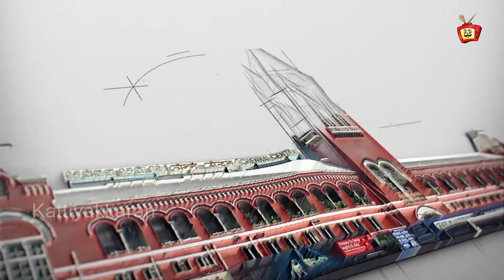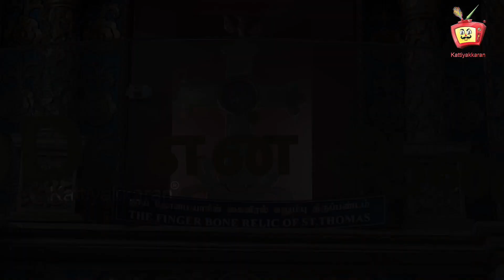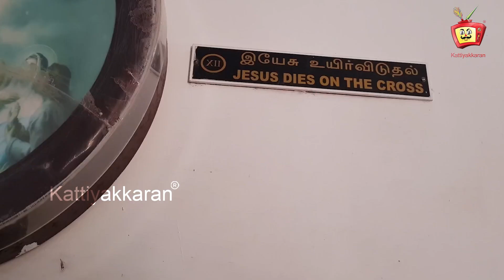St thomas mount history in tamil | Madras to Chennai | Kattiyakkaran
In this video we explore about St.Thomas Mount chennai | st thomas mount complete history explained in tamil, showing st. thomas bone and church
st thomas mount 2000 years history | st thomas mount chennai | st thomas mount history in tamil